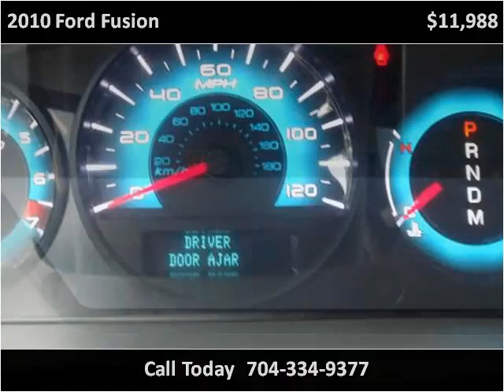2010 Ford Fusion Used Cars Charlotte NC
This 2010 Ford Fusion is available from Tryon Auto Mall.